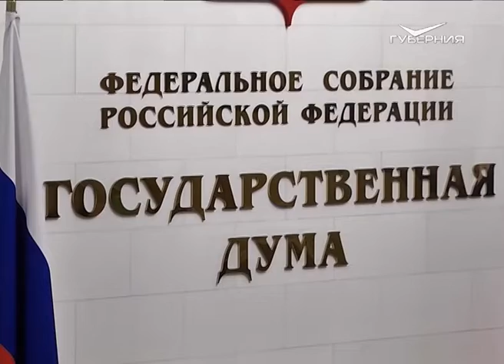Дмитрий Азаров провел заседание рабочей группы Госсовета РФ по культуре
Создание программы "Сельский работник культуры" (чтобы привлечь молодых специалистов в глубинку), внедрение льгот на прокат российских фильмов — это лишь малая часть предложений, озвученных сегодня на втором заседании рабочей группы Госсовета РФ по культуре. Ее, по поручению президента, возглавил губернатор Самарской области Дмитрий Азаров. Совещание прошло в режиме видеоконференцсвязи. Подробности - в сюжете.